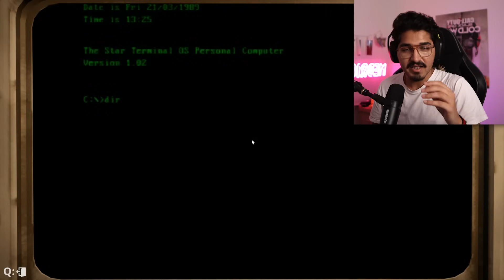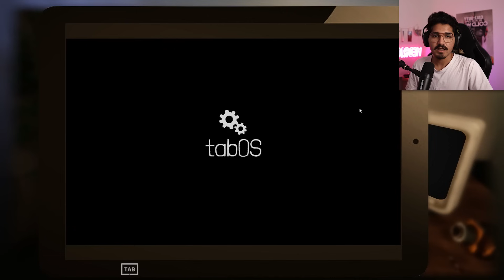I Became the ROBO Tournament CHAMPION and Went on a DATE!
I Finally Participated in Robo Tournament and Became the Champion, now we can take Mia on a Date!

Old Jeans.